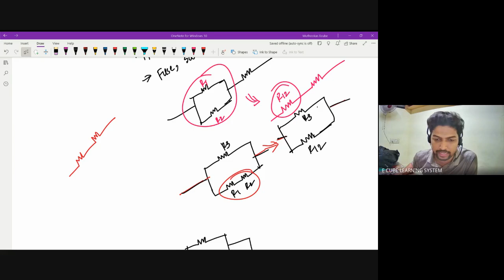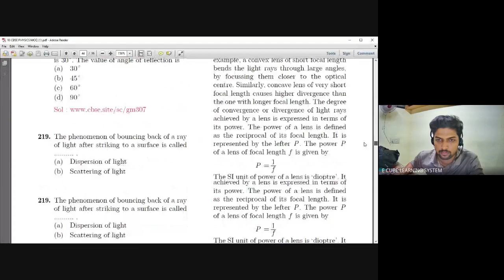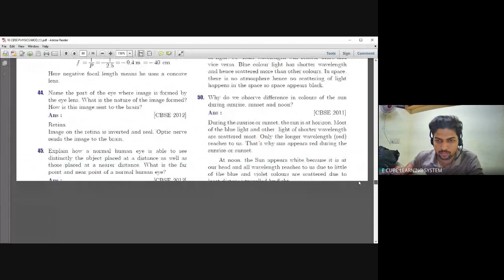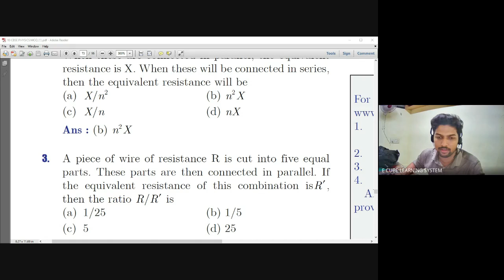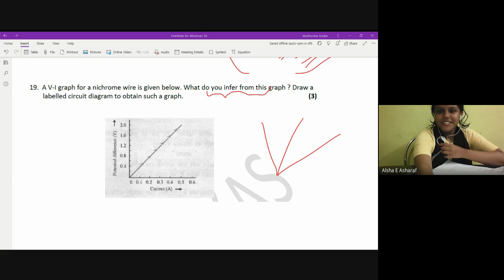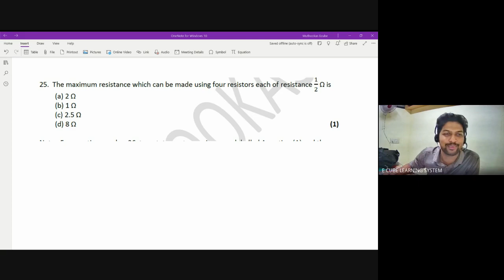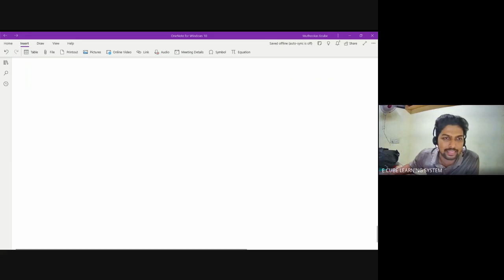CBSE B PHY CH3 SUM-MCQ(3,10..)-PYQ(21,25..)06/12/22